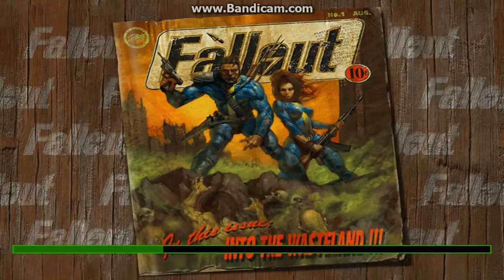Fallout Tactics Awaken Mod Playthrough Part 12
Part 12 of my playthrough of the Fallout Tactics mod Awaken.